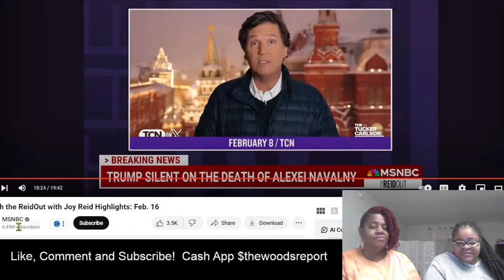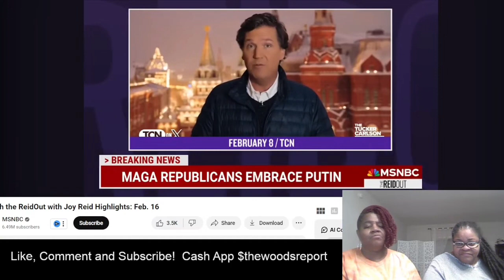He's Like Me: Trump's strange remarks on Navalny's passing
Our show is a cross between theview, thebreakfastclub, 700club, howardstern, silk&diamond, and larryreid

We are not Democrat or Republican. Become part of our wacky Woods family.

Feel free to correct us in the comments but please be respectful.